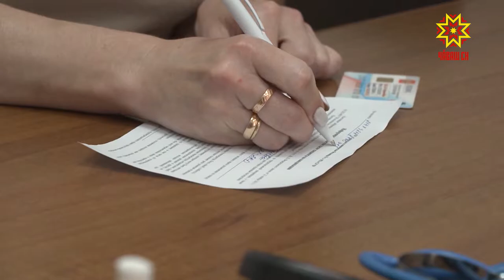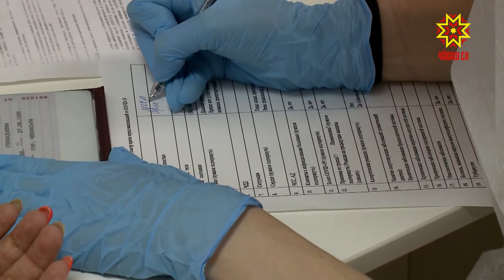Сыхлăх эмелĕпе хÿтеленеççĕ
Сыхлăх эмелне тăвас текенсен йыше те кулленех ÿсет. Хăшĕ пĕрисем ĕç вырăнĕнчех прививка тума пултараççĕ, теприсем ятарлă пунктсене çул тытаççĕ. Пирĕн пултарулăх ушкăнĕ тĕп хуламăрти нумай енлĕ пулăшупа тивĕçтерекен центрти тата çурçĕр-хĕвеланăç районĕнчи олимп резервесен спорт шкулĕнчи пунктсене çитсе килчĕ.